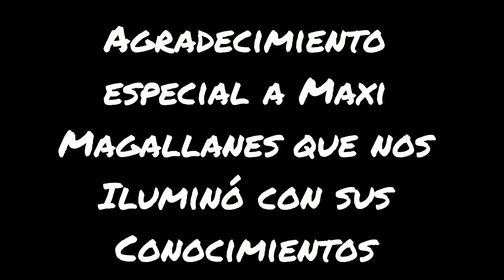las 10 figuras más difícil de he-man ,motu fabricadas por top toys industria argentina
hola !! en esta ocasión un retro vídeo que hicimos con el maestro maxi Magallanes un excelente coleccionista que maneja muchísima información sobre las figuras de motu fabricadas por top toys en Argentina !!
Facebook grupo figuras de acción Argentina !!!
muchas gracias por pasar por mi canal !!